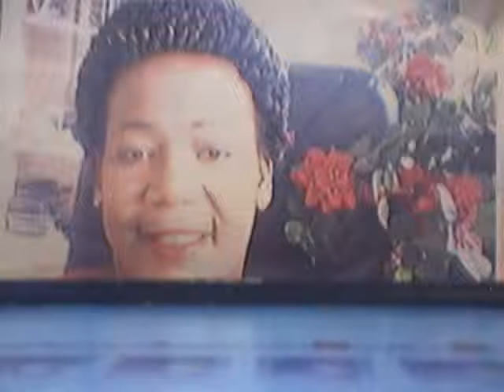BREBIS RETROUVEES, TRIOMPHE ET SUPREMATIE DU CHRIST ,Eph 1, 15 : 23